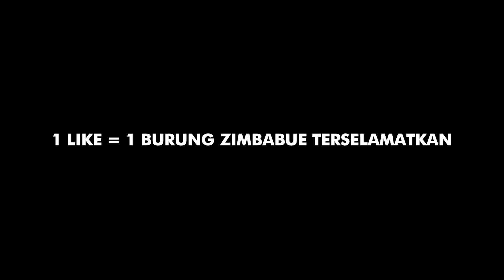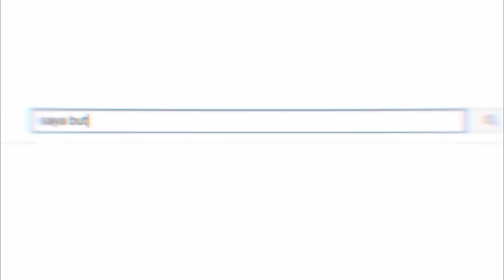Interview Gak Jelas Eps."MILYHYA" - MINECRAFT ANIMATION INDONESIA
Terima Kasih Telah Nonton!(^-^)   (^0^)